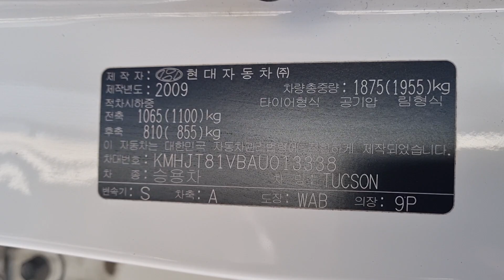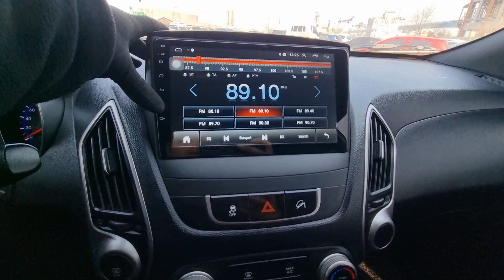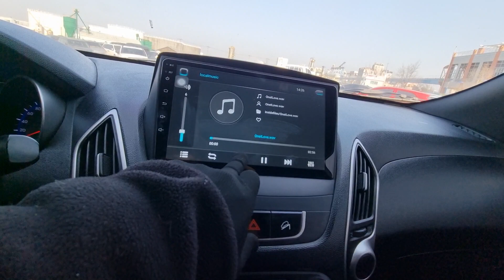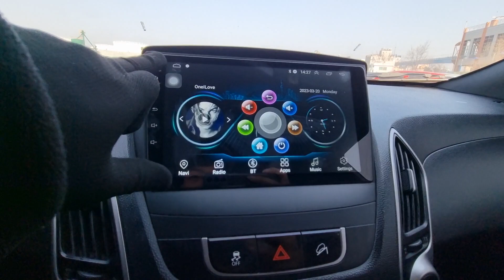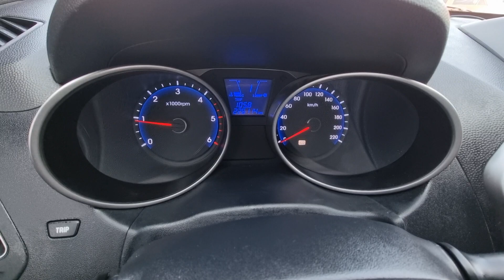TUCSON KMHJT81VBAU013338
Autoleader